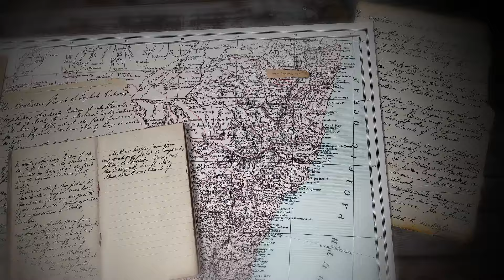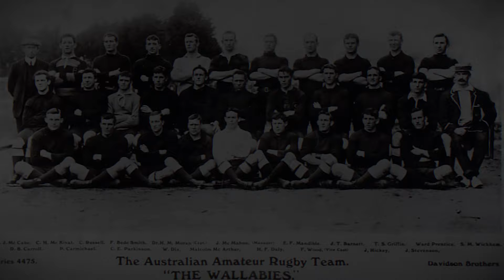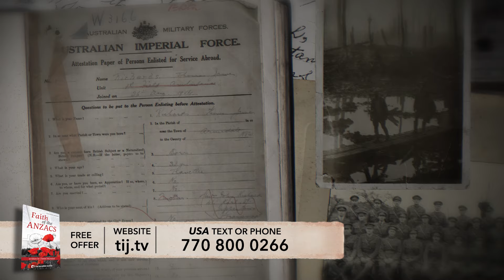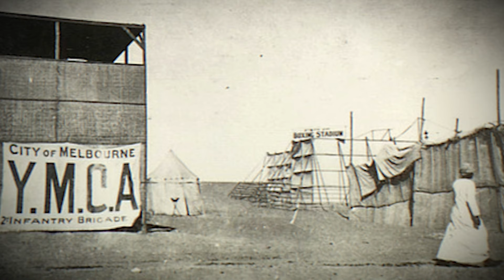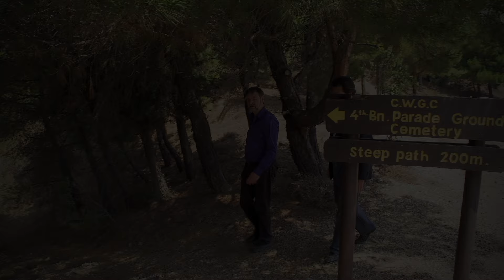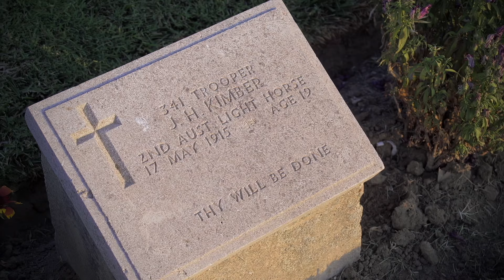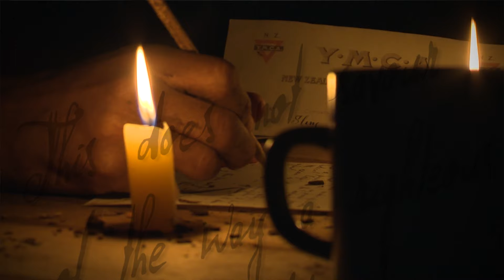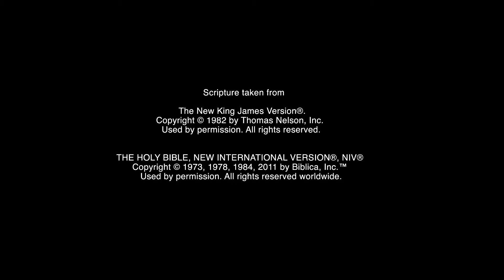Tom Richards' ANZAC Story – From Rugby Fields to Trenches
Like most small towns and villages around Australia, Emmaville has its war memorial, complete with the names of those who volunteered from this area. But the name of Emmaville’s most remarkable son is not here, for by the time he enlisted, he had long moved away — Tom Richards.

Richards' grew up to be an athletic young man, and his speed, strength and intelligent play led to his selection in the Queensland team in 1905 as a breakaway. His light brown hair led to the nickname of ‘Rusty’, and over the next thirty-five years, Richards would become the only man to represent both Australia and the United Kingdom in Rugby Union, and eventually the trophy for Wallaby-British Lions contests would be named after him. He would win a gold medal at the 1908 Olympic Games in London, and then be awarded the Military Cross for conspicuous gallantry on the battlefields of France.

📚 *The free booklet to this episode "Faith of the ANZACS":* 📚